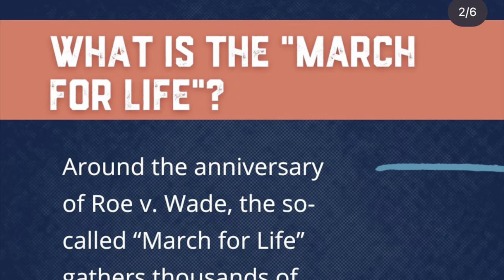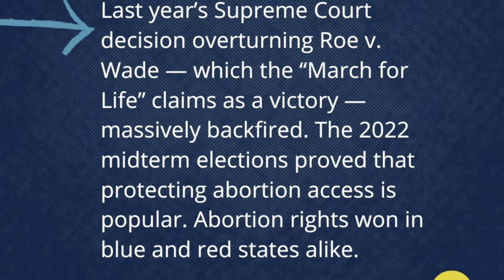Catholics for Choice?!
One simply can’t be a Catholic and support the pro-abortion movement.

“Why sow where the ground makes it its care to destroy the fruit? Where there are many efforts at abortion? Where there is murder before birth? For you do not even let the harlot remain a mere harlot, but make her a murderer also. You see how drunkenness leads to whoredom, whoredom to adultery, adultery to murder; or rather something even worse than murder. For I have no real name to give it, since it does not destroy the thing born but prevents its being born. Why then do you abuse the gift of God and fight with His laws, and follow after what is a curse as if a blessing, and make the place of procreation a chamber for murder, and arm the woman that was given for childbearing unto slaughter?”
-Homily 24 on Romans
St. John Chrysostom circa AD 340-407